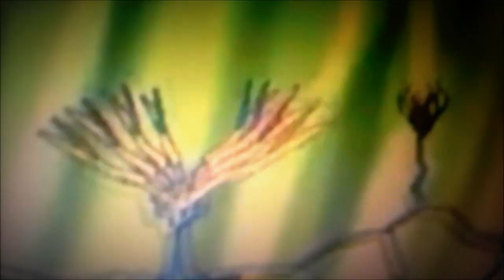Pokemon Zygarde & Xerneas & Yveltal vs Rayquaza & Groudon & Kyogre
A Pokémon battle of Zygarde and Xerneas and Yveltal against Rayquaza and Groudon and Kyogre.
Zygarde vs Rayquaza
Zygarde vs Groudon
Zygarde vs Kyogre
Xerneas vs Rayquaza
Xerneas vs Groudon
Xerneas vs Kyogre
Yveltal vs Rayquaza
Yveltal vs Groudon
Yveltal vs Kyogre